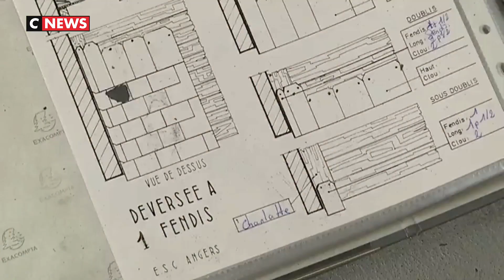L'école de couvreurs d'Angers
A l'école supérieure de couverture d'Angers, l'ardoise, le plomb et zinc sont travaillés par les élèves. Certains se mettent à rêver de la reconstruction de Notre-Dame.

L'un des formateurs de l'école est Pascal Nogré, qui recevra lundi le prix du meilleur ouvrier de France. Il donne son avis sur la reconstruction du monument parisien.

Si le débat fait rage entre les élèves, la reconstruction à l'identique emporte la majorité des avis.